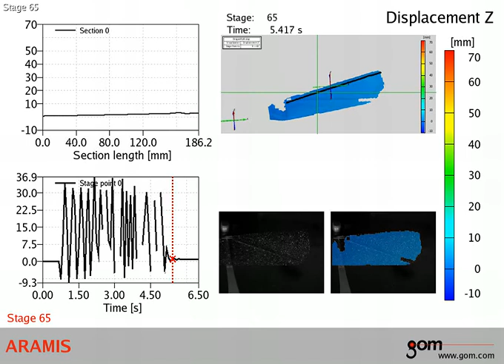3D Digital Image Correlation used to measure and model the motion of dragonfly wings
By speckling the wing with an assortment of black and white dots we can use high speed cameras to capture the event frame by frame. In this particular study we are measuring out of plane displacement. That is only possible with a 3D measuring system.

This data can be useful for computer modeling or otherwise understanding the structure and response of dragonfly wings. This can now be transferred to designing airplane wings or other aerostructures.

See our website full other full field measurement techniques and how they apply to automotive, aerospace, civil structures, military/defense and other cutting edge industries.